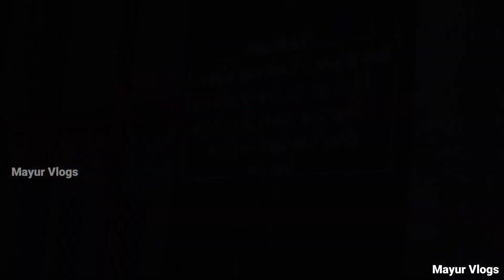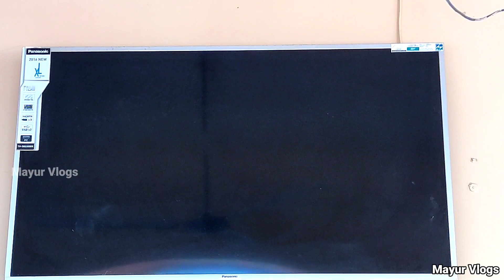અંબાજી મદિર દર્શન | અંબાજી મેળો | ભાદરવી પૂનમ નો મેળો | khedbrahma ambaji temple | Ambaji mandir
Ambaji camp 2022
Ambaji seva camp 2022
અંબાજી પગપાળા સંઘ 2022
ambaji pagpala sangh 2022
અંબાજી મેળો 2022
ambaji mela
ambaji no melo
ambaji live darshan
અંબાજી
Ambaji darshan video
ambaji mandir
ambaji gabbar
Ambaji pagpala sang
Ambaji camp 2022
અંબાજી ભાદરવી પૂનમના કેમ્પ 2022
ambaji
Ambaji pagpala sang
bhadarvi Poonam no melo
Dharmik Vlogs
ambaji 2022
ambaji camp
ambaji gabbar
ambaji gabbar darshan
ambaji gabbar jyot
ambaji gabbar live
ambaji gabbar live darshan
ambaji gabbar mandir
ambaji gabbar na video
ambaji gabbar ropeway
ambaji gabbar status
ambaji gabbar video
ambaji gold temple
ambaji live darshan
ambaji mandir
ambaji mandir gujarat
ambaji melo
ambaji pagpala sangh
ambaji ropeway
ambaji temple
ambaji temple gujarat
અંબાજી ગબ્બર દર્શન